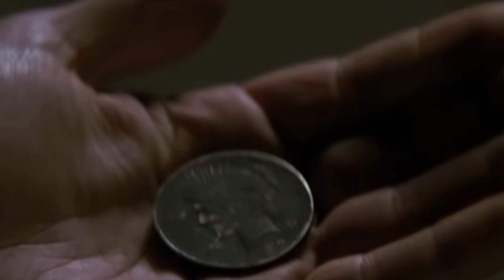The Detroit Lions Will DESTROY the 2022 NFL Draft! - Detroit Lions Mock Draft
Aye welcome back one, all Detroit Lions today! I offer up my thoughts in a mock on where they can go in the 2022 NFL Draft. I really believe that the guys I lined up for them to take can be difference makers for this organization going forward. Lemme know what you think and if that Lions can actually destroy the draft this year!!! (also grade me)

SOCIAL LINKS FOR MORE FUN!

Background Music

(tryna find last one, gimme a bit)